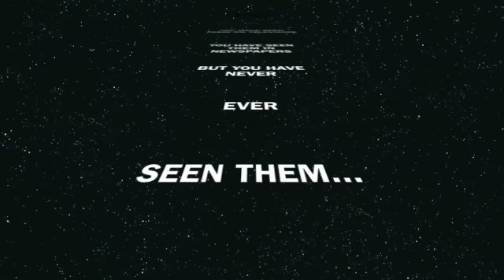Call Me Maybe - Ireland u19 Remake